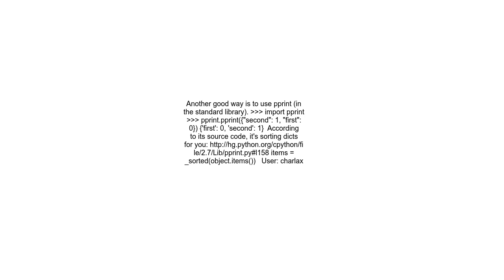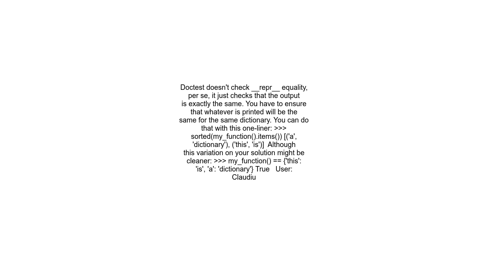How do I test dictionary equality with Python&#39;s doctest package